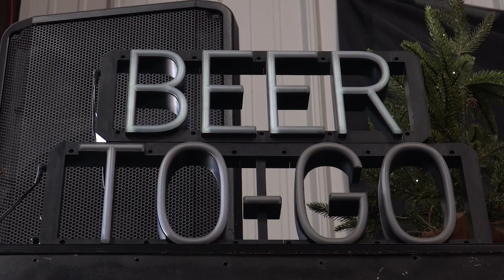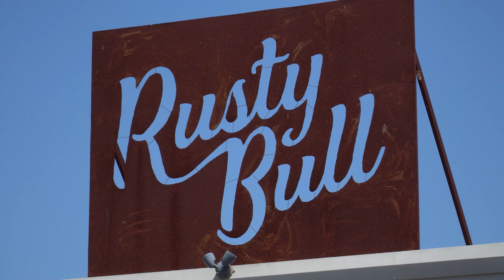Our Reporter Taylor Miller Visits Rusty Bull Brewing in North Charleston!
We head out to Rusty Bull Brewing Company to check out what all the AXE-citment is about with Chucktown Axe Throwing.

Brandon Cohen, Executive Chef, and Owner Brian Bogstad of Rusty Bull Brewing Co. share some incredible eats as we learn how this fun-filled establishment came about in North Charleston.